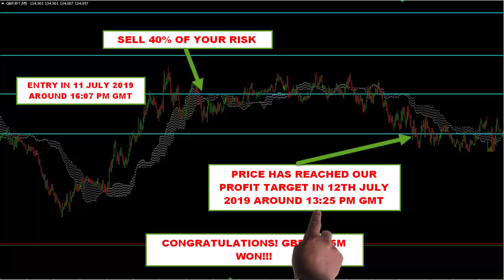FOREX PREDICTIONS WINNING TRADE FOR GBP/JPY 5M TIME FRAME IN 12 JULY 2019 AT 13:25 PM GMT